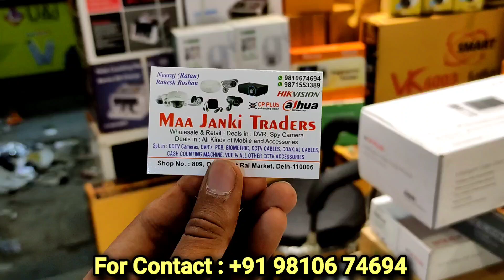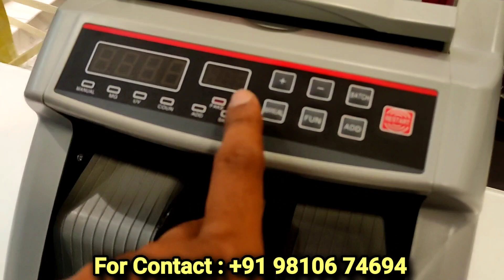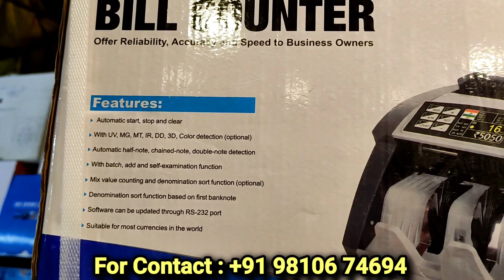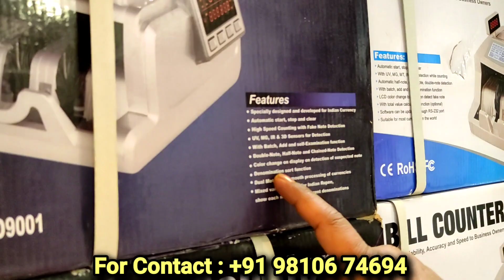Best note counting machine under 4000 in India 2023 | Top 10 currency counting machine 2023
Hii friends,

In this video - If you guys are in search for 'best note counting machine under 4000 in India 2023 then you had landed on the perfect spot

Maa janki traders
Address: Shop : 809,Old Lajpat rai market, near Lal quila, Delhi - 110006

1. Best note counting machine?
2.  Best note counting machine review
3. Best cash counting machine 2023
4. Best note counting machine under 10000
5. Best currency counting machine 2023